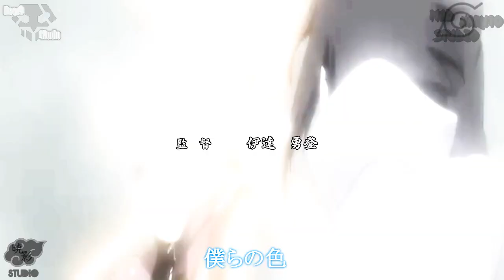【MAD】NARUTO - ナルト - 疾風伝 OP -「君という花」//【Kimi to iu hana 】HD+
Thx for watching ,  IT HAS NO ARC JUST KONOHA
my sony vegas had some problems so u will see some frames before the masks
plz check my other videos as well

asian kong fu generation

song: Kimi to iu hana
anime: Naruto shippuden
program: soney vegas pro 12
editor: 3thestorm

how to draw kid naruto kyuubi mode
best MAD
naruto shippuden opening MAD karasu
Karasu by one ok rock
karasu
kurusu
akatsuki shadow studio
akatsukishadowstudio
erkanespada
madpatryk
wk5
Darkuzumakistudio
Dark uzumaki studio
Darkuzumaki studio
Category
Entertainment
License
Standard YouTube License
MADbleachStudio
Minato
bleach opening 5 rolling star
bleach opening 5
Naruto shipppuden opening Identity
identity by Yui
the end
xMADigiEx